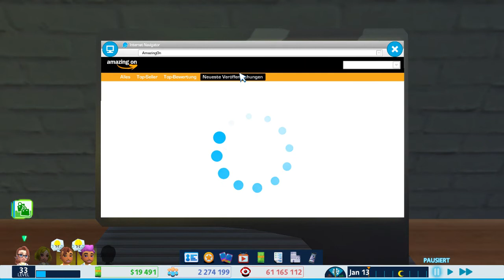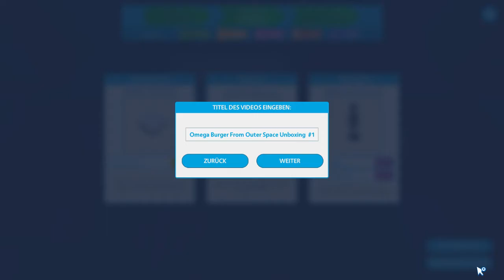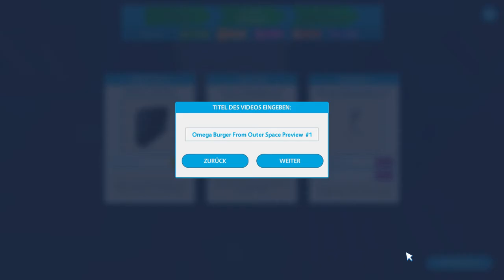Youtubers Life #63 - Die letzte Folge als Lets Player